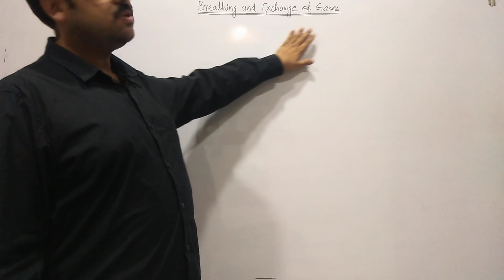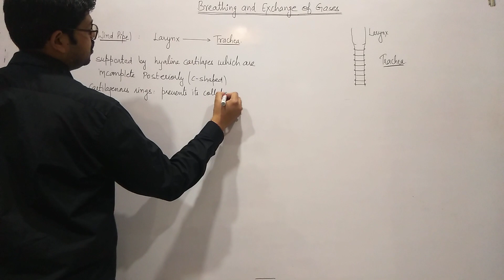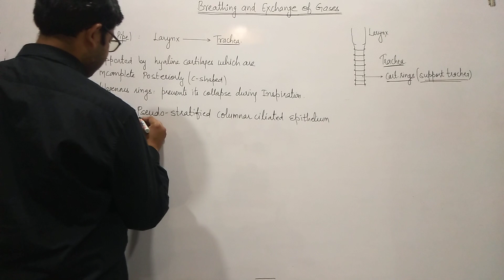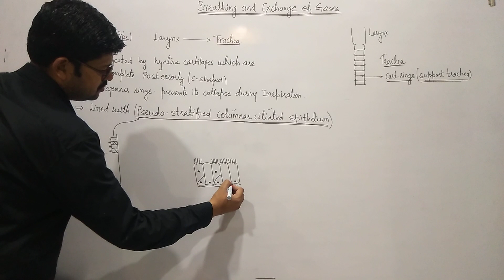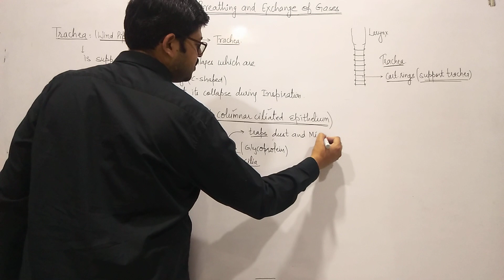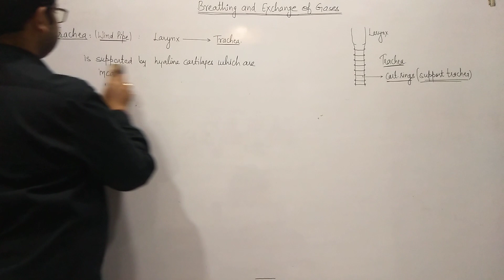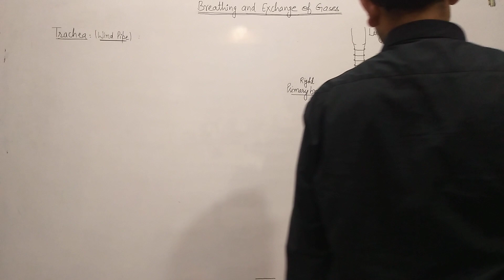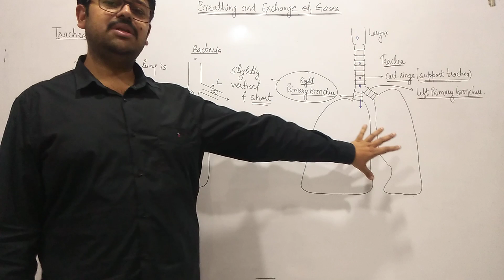Breathing and Exchange of gases.(Trachea)